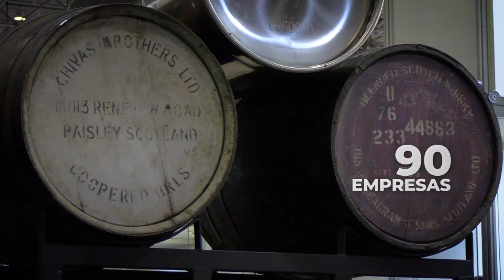Wine & Cachaça Trade Fair 2022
O secretário de Agricultura e Abastecimento de São Paulo, Francisco Matturro, representando o governador, Rodrigo Garcia, esteve na abertura da ‘Wine & Cachaça Trade Fair 2022’, feira de negócios da cadeia produtiva do vinho e cachaça, que ocorre até 12 de maio no Pavilhão do Anhembi.A  Secretaria de Agricultura é um dos apoiadores da ‘Wine & Cachaça Trade Fair 2022’.  Durante a abertura do evento, Matturro expôs que a Pasta desenvolve projetos como os arranjos produtivos locais (APL) e artesanais em São Paulo voltados ao fomento de produtos tradicionais e de territórios do agro paulista.